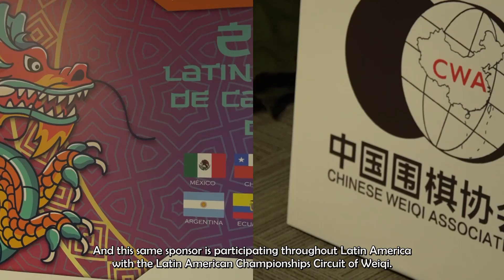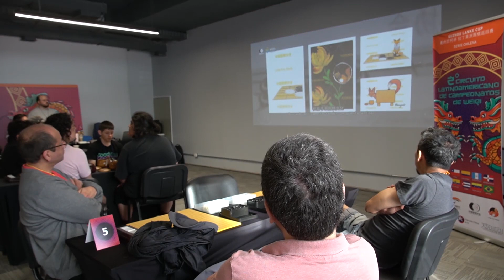Serie Chilena - 2º Circuito Latinoamericano de Campeonatos de Weiqi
40 jugadoresen total

Categoría General
1er lugar: Matías Salinas (2k) del Club Aonken de Punta Arenas
2do lugar: Matías Navarro (2d) del Club Tengen de Santiago
3er lugar: Wenhe Jin (1k) Independiente

Categoría SDK
1er lugar: Wenhe Jin (1k) Independiente
2do lugar: César Riquelme (4k) del Club ICO de Santiago
3er lugar: Pandora Escobar (5k) del Club Tengen de Santiago

Categoría DDK
1er lugar: Domingo Acevedo (14k) del Club Aonken de Punta Arenas
2do lugar: Mauricio Kusanovic (15k) del Club Aonken de Punta Arenas
3er lugar: Mauricio Fuentealba (16k) del Club Tengen de Santiago

Premio a "La más pulenta" (o la mujer más fuerte)
Pandora Escobar (5k) del Club Tengen de Santiago

Premio "Espíritu de lucha"
Sebastián Sepúlveda (20k) Independiente
Yunyi Wang (20k) Independiente